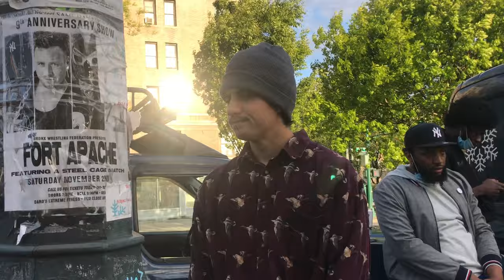skating Lenox ledges with the homies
Another weekly vlog for you to enjoy! Watch me hang out with my friends to see what we really do everyday

i. Yung Bans Type Beat - Rosebank

ii. 32 SECOND INTERLUDE - onelinesteven

iii. summer is over - ky

v. Sun Dial - sK

vi. RUNUPACHECK - Krimelife Ca$$

vii. IF IM LYING IM DYING (kemo) - sK

vix. FILL IT UP - Krimelife Ca$$

x. Ave Maria - Mac Miller

O